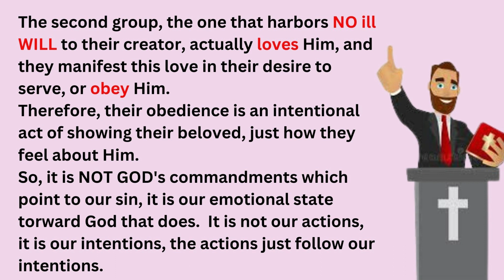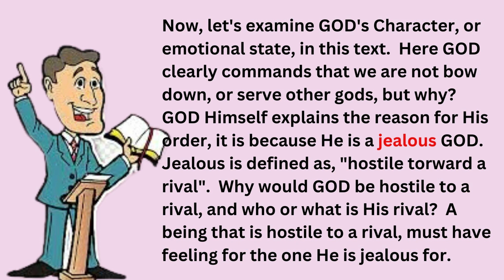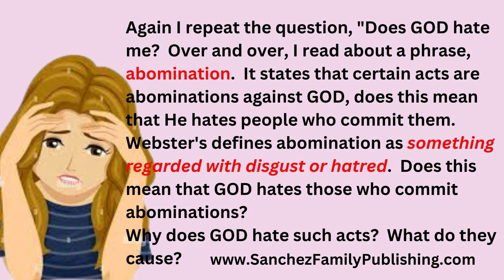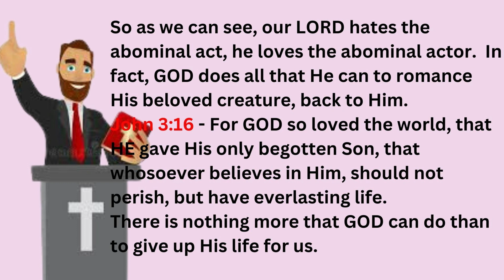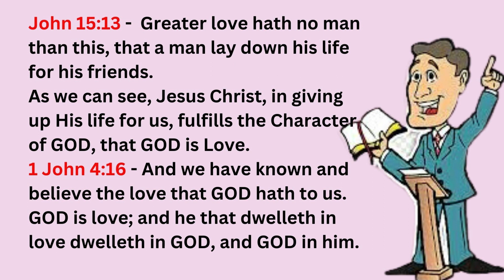Does GOD Hate Me?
Time and time again, we hear many people who say they represent the Almighty.  Then they state that GOD hates those people who have been labled as committing an abomination.  Is this true?  Is hatred a part of GOD's Character?  Does the Lord truly hate those whom He has created.  Let us search the scriptures together and see if what they say about GOD is true, or if they are falsely speaking for GOD.